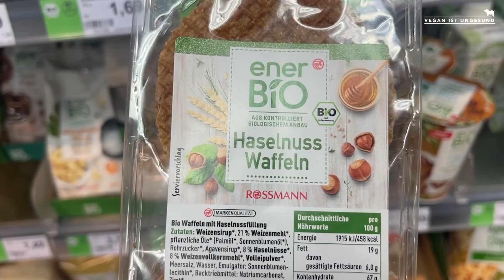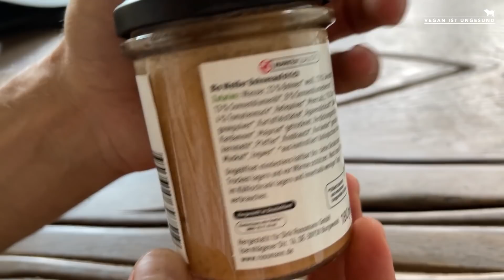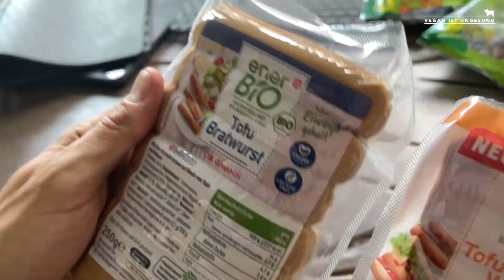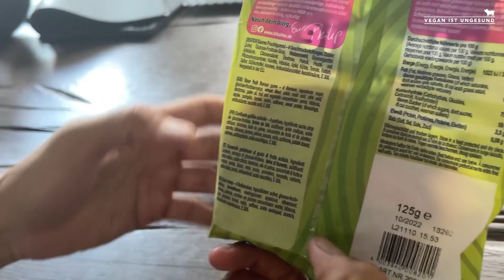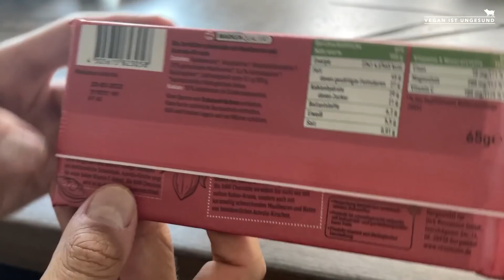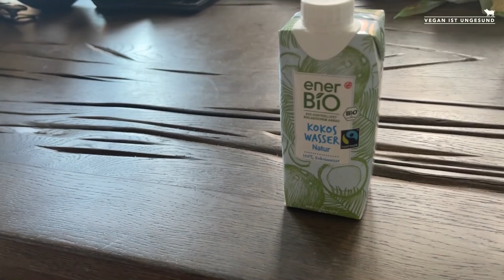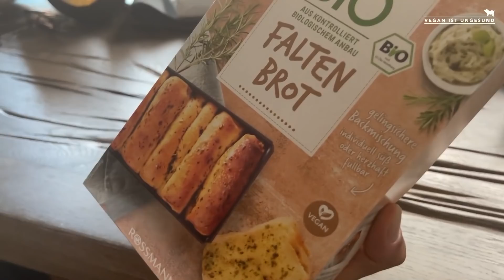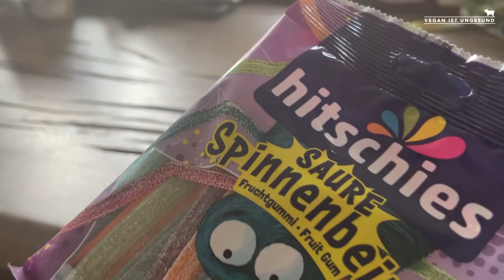Der große vegane Food Haul bei Rossmann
Aljosha Wie ist das vegane Sortiment bei Rossmann? Wir haben den ultimativen veganen Food Haul gemacht!

Hier findet ihr alle Informationen zum Video

Bei Fragen, gerne in die Comments.

Fühlt euch gegruschelt,
Gordon & Aljosha